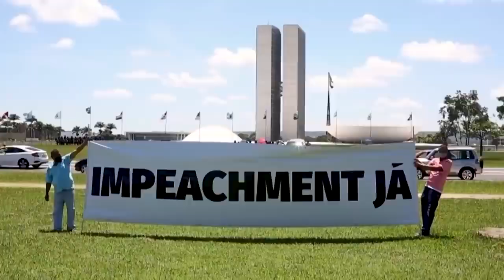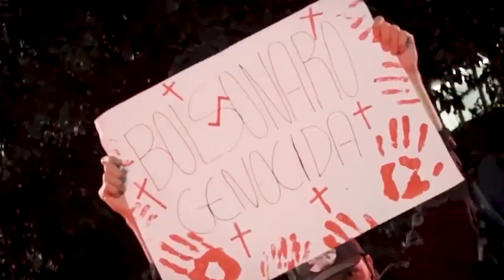Intelectuais e influenciadores digitais cantam o hino da esperança de Chico Buarque